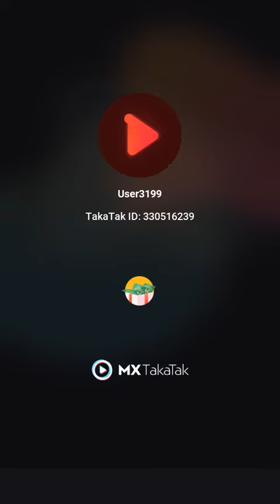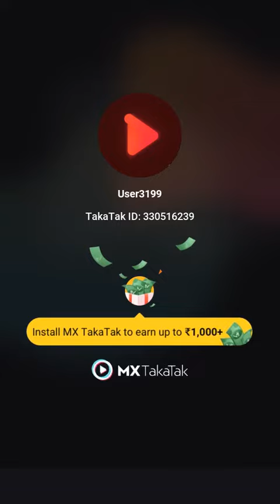Jharkhand Ranchi Lakshmi Nagar